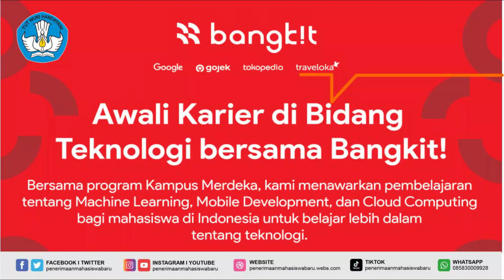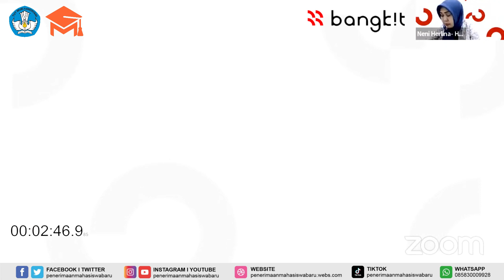Keuntungan Ikut Program Bangkit 2023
Keuntungan Ikut Program Bangkit 2023. Prof. Nizam menjelaskan bahwa program Bangkit selaras dengan tujuan Kampus Merdeka yaitu memberikan kesempatan mahasiswa untuk mengembangkan kompetensi melalui berbagai pembelajaran di luar kampus.

Gabung Grup WA Kami Chatt di :
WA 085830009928